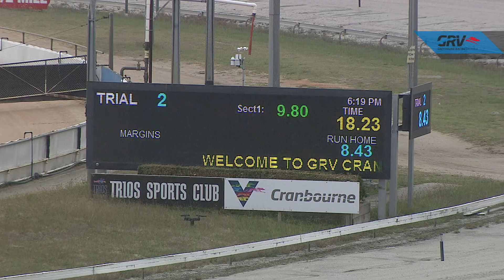CRN MON 04 JAN 21 ST2